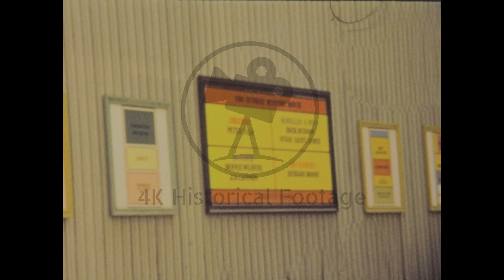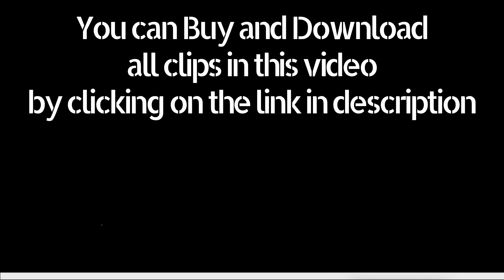California and Universal Studios 1972 Archival Footage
Archival footage shot by a filmaker of California trip in Los Angeles and San Francisco and Universal Studios in 1972.